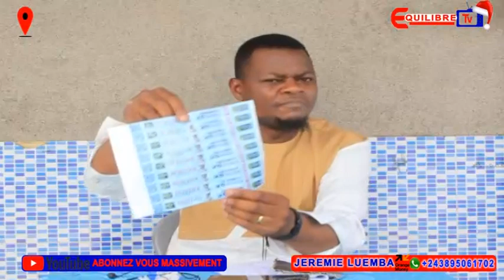🔥: HERITIER WATA APESI DEVOIR, ISRAËL MUTOMBO, APANZI NANA BODUGA, FALLY, EYE GRAVE BOLANDA !!!